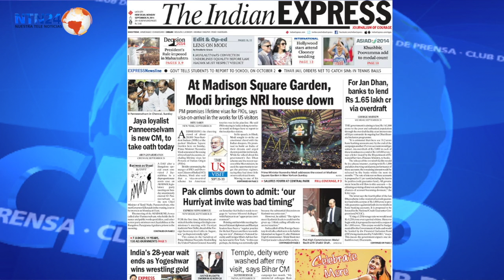Modi: de persona non grata al Madison Square Garden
Corresponsales internacionales comentan el arribo del primer ministro indio a EE.UU., y su fastuosa aparición en el escenario de Nueva York.